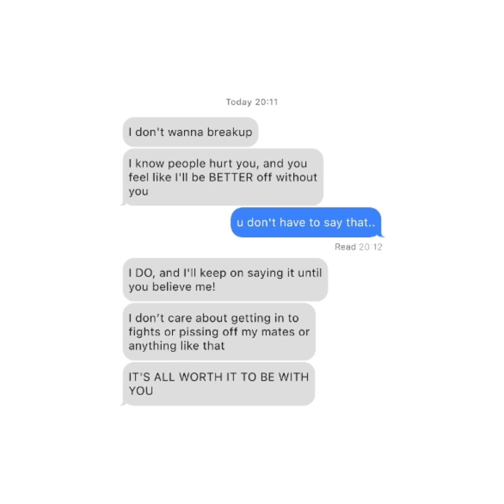I'm just fall in love with u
Album postponed.